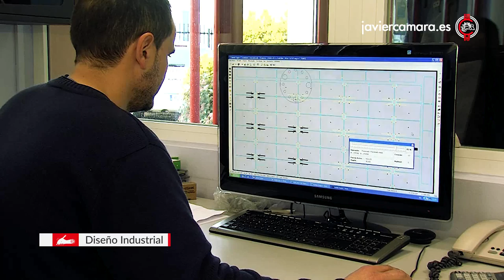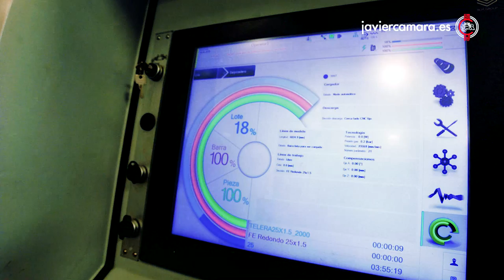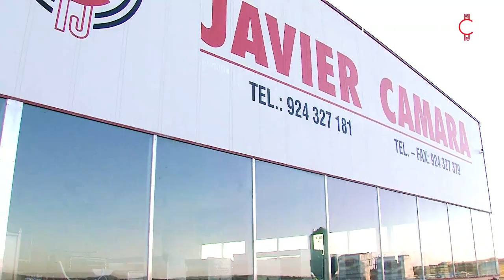JAVIER CAMARA 2023 video corporativo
Empresa fundada en los años 1950. Dedicada a la fabricación de equipos para el sector ganadero. Vacuno, ovino, caballar, cerdo. Productos destacados: tolvas, vallas, amarres, remolques, pasos canadienses, cebaderos, bandejas de pienso, contenedores, esqueletos, libres servicios, boxes,comederos, bebederos, volteadores, mangas, cepos..etc.

JAVIER CÁMARA S.L. INDUSTRIAS GANADERAS

Fábrica de Aranda de Duero (Burgos):
 Pol. Allende-Duero , Ctra. Valladolid , parcelas 123-125
 C.P. 09400